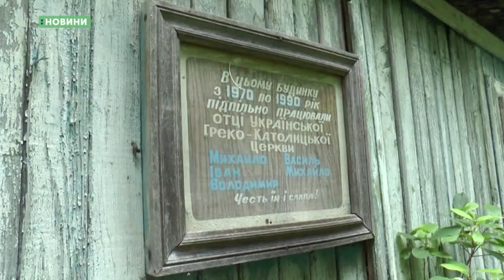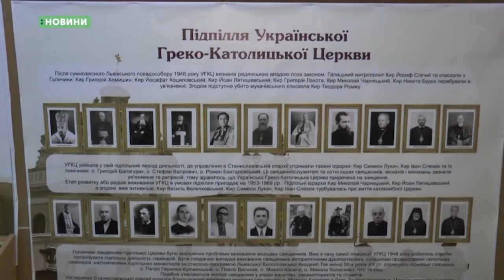21.05.2018. Новини. 08:00